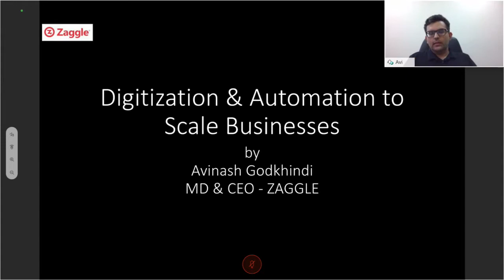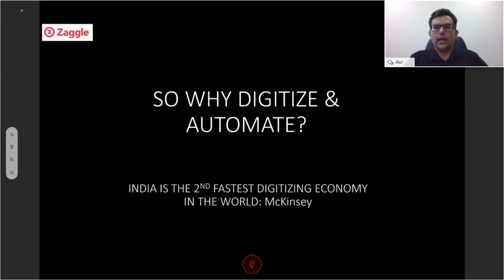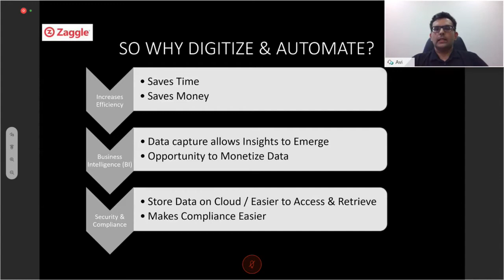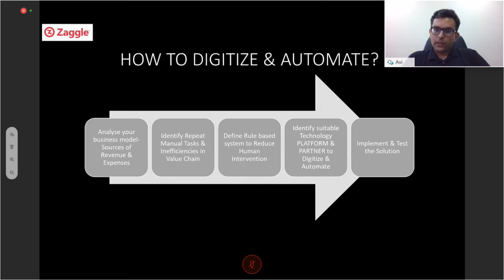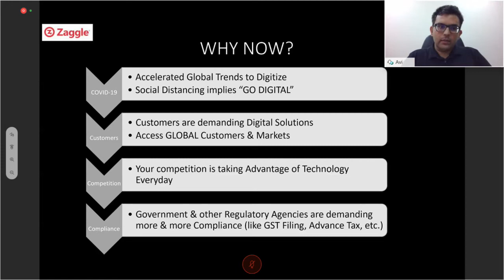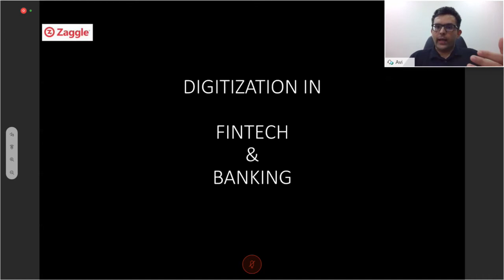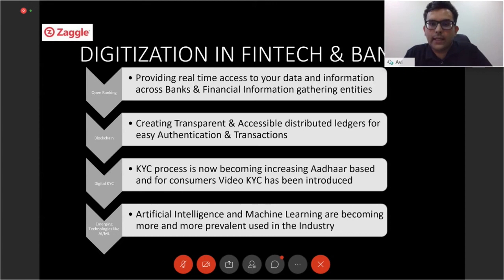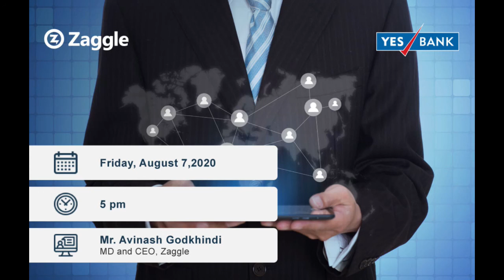Digitization & Automation to scale businessess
Digitisation is a more visionary approach, adding new value to firms and customers, instead of improving upon existing tasks or services. Rather than replacing human tasks with automation, digitisation is an enabler of value-add transformation.